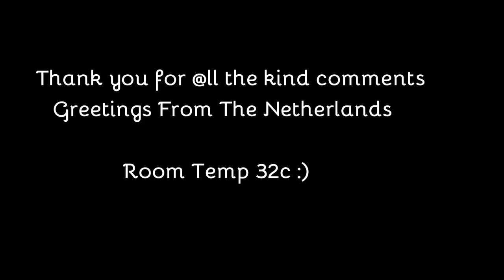Kate Ryan - Voyage Voyage Yamaha Genos Roland G70 by Rico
"Voyage, voyage" ([vwa.jaʒ vwa.jaʒ]) is a song co written by Dominique Albert Dubois and Jean-Michel Rivat and recorded by the French singer Desireless. It was the first single from her debut album François released at the end of 1986. Despite being sung entirely in French, the song circumvented the language barrier on the music charts and became a huge international hit between 1986 and 1988, reaching the top position in more than ten countries around Europe.

Since "Voyage, voyage" is sung exclusively in French, its chart success came as a surprise as it managed the rare feat of becoming a hit in several nations usually closed to francophone songs and artists such as the United Kingdom and the Republic of Ireland. In Germany, the song topped the chart and has the longest chart trajectory of 1987 in the Top 20. It also reached number one in Norway and Spain.

The song missed the top spot in France, peaking at No. 2 for four weeks, behind Elsa Lunghini with her first hit "T'en vas pas".

The song initially hit No. 53 in the United Kingdom in November 1987. After being remixed by Pete Hammond and Pete Waterman of PWL, the song was re released in the United Kingdom in the spring of 1988, and climbed to No. 5 in June of that year. The song's success continued in the Republic of Ireland, where it amazingly reached No. 4 twice, the original version in November 1987 followed by the PWL remix version in June 1988.

The Belgian singer Kate Ryan released the song from her 2008 album Free. "Voyage Voyage" came out as a double single, featuring "We all belong" which is the anthem of the event "Eurogames 2007" that occurred in Belgium in 2007. "We All Belong" is not only an anthem but also a supportive song for the LGBT community. However, "Voyage Voyage" was the only song to have a music video.

Since it was released on 11 July, it peaked at Number 2 in Belgium, Number 10 in the Netherlands, Number 26 in Sweden, Number 20 in Greece, 13 in Germany, 4 in Spain, 12 in Poland, 27 in Austria and 10 in Finland. This is the first single of Kate Ryan being released under ARS Entertainment, after her departure from EMI Belgium.

It was also covered by the Mexican band Magneto in 1991, with a Spanish version entitled "Vuela Vuela". Mikel Herzog was credited with the translation. This version peaked at No. 3 on the Billboard Hot Latin Songs chart